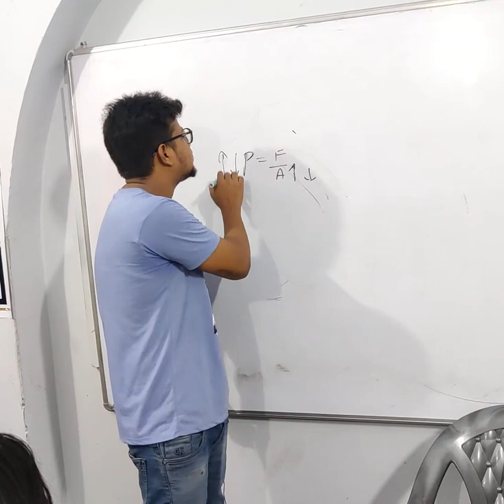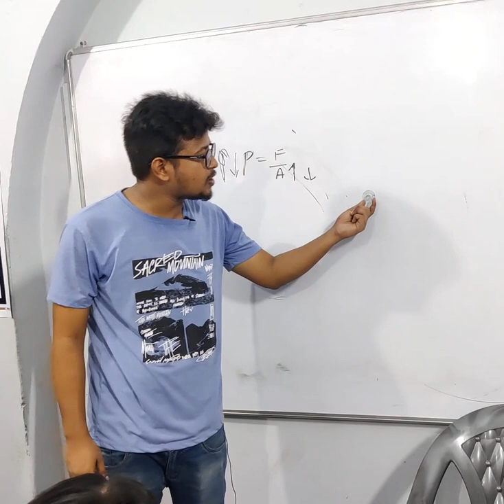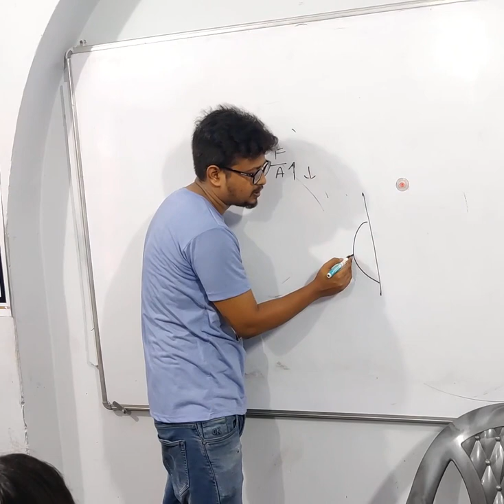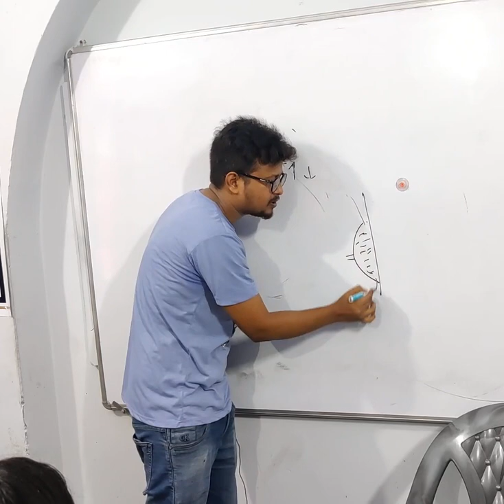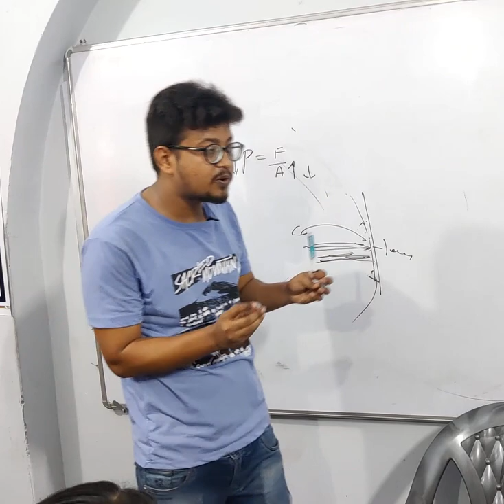Atomospheric Pressure ( Rubber sucker) experiment science funnyvedio Scholars Creater